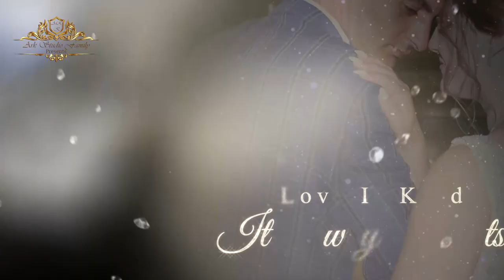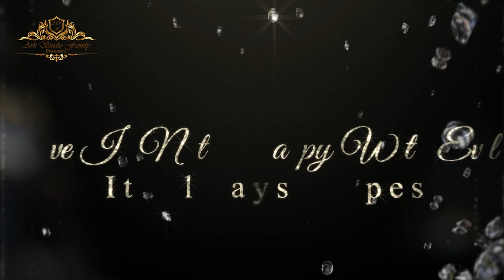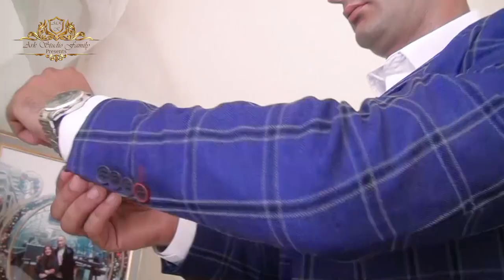Gurgen & Maria Our Wedding Day 07 08 2023 HD ARKstudioFamily